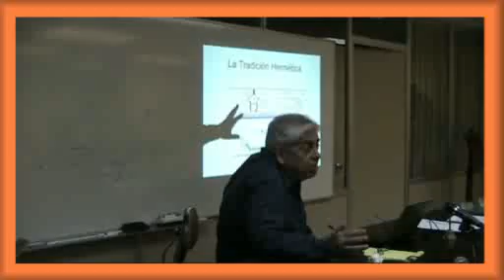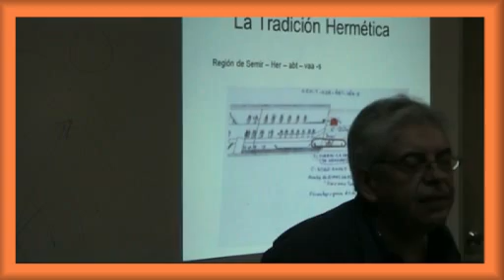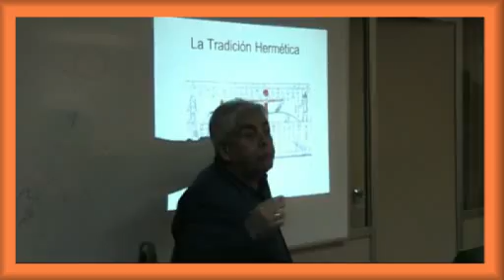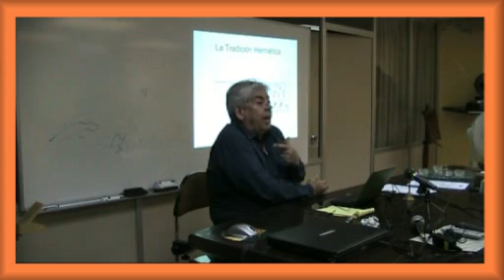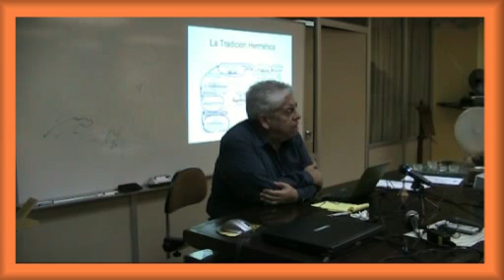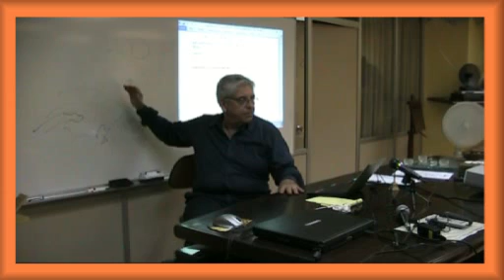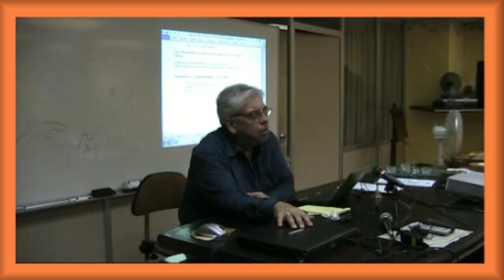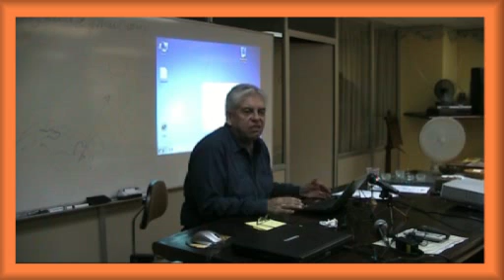1ª SESIÓN LOS MITOS II 3 X 2011 2 de 2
Los Mitos II: Una Clave de la Transformación Humana,
por Dr. Isaac Jauli Dávila

1ª SESIÓN DE LA SEGUNDA FASE DEL CURSO SOBRE LOS MITOS QUE LLEVA POR TÍTULO(LOS MITOS II: UNA CLAVE DE LA TRANSFORMACIÓN HUMANA) IMPARTIDO EN LA RAMA ARJUNA DE LA SOCIEDAD TEOSÓFICA ESPAÑOLA EN BARCELONA